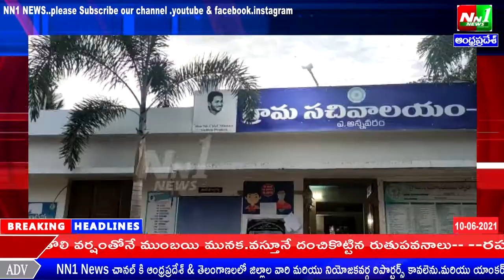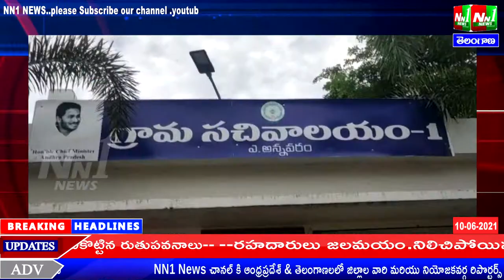తూ.గో.జిల్లా:శంఖవరం.అన్నవరం లో కరోనా నేపథ్యంలో గ్రామ పంచాయతీ కార్యాలయం వద్ద పారిశుద్ధ్య కార్మికులకు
తూర్పుగోదావరి జిల్లా:శంఖవరం.అన్నవరం గ్రామం లో కరోనా నేపథ్యంలో గ్రామ పంచాయతీ కార్యాలయం వద్ద పారిశుద్ధ్య కార్మికులకు  ఆర్య బ్రాహ్మణ రెస్టారెంట్ అధినేత బి విజయ్ చక్రవేణి కుటుంబ సభ్యుల ఆధ్వర్యంలో సహాయం.